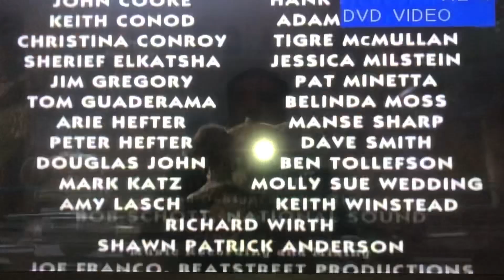Between the lions Touching The Moon